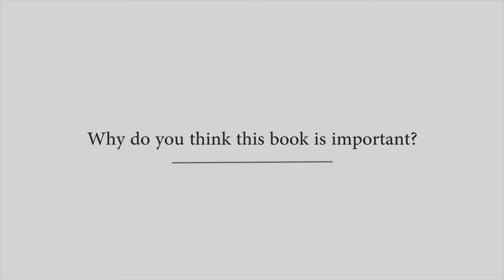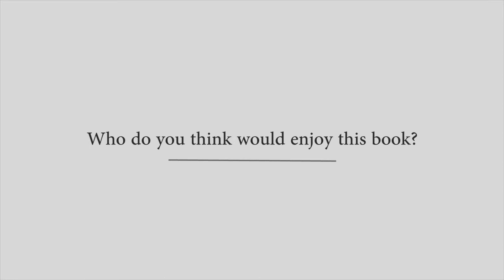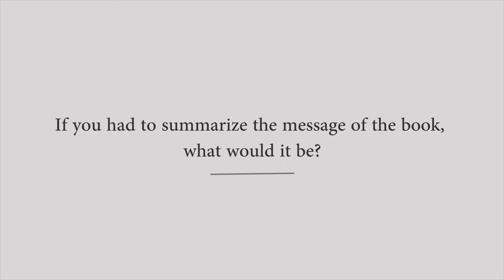Interview with James Patrick author of Essays on Modernity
Essays on Modernity by Dr. James Patrick, now available. I would hope that you might read the book and enjoy it and in that way participate in the community of ideas that it represents.

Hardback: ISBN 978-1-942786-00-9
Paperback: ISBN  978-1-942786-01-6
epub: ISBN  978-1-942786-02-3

Other Books by Dr. James Patrick:

1. Andrew of Bethsaida and the Johannine Circle: the Muratorian Tradition and the Gospel Text (2013)
2. A Beginning of Collegiate Education West of the Appalachians, 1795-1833: The Achievement of Dr. Charles Coffin of Greeneville College and East Tennessee College (2007)
3. The Magdalen Metaphysicals: Idealism and Orthodoxy at Oxford, 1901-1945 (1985)
4. Architecture in Tennessee, 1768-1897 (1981)

Hi, I’m James Patrick. I'm the author of this book, Essays on Modernity and the Permanent Things from Tradition.

Q: Why did you write these essays?

A: I wrote the essays in the book in order to share the ideas that were current in the college environment with a larger group of people who also were part of the college. A school is always rather like an iceberg. There is a tip that sticks up out of the water which is the tutors and the students, but then there is a larger underwater base, that is, those who make the school possible through their generosity, their prayers, and indeed their participation. Communities are always best when the entire pyramid of the iceberg shares not only in the abstract conviction that this is a good thing but in the ideas that constitute it. So I thought with writing these essays that what they would do would be to reach out to people for whom I have great regard who might enjoy sharing in something of the intellectual life of the community they supported.

Q: Why do you think this book is important?

A: I suppose every human being thinks his own thought has some importance, but I think these are important because one of the things that I may be able to do is bring to bear on some contemporary situations a kind of insight that comes from a deeper understanding of the philosophical and indeed Christian basis of our way of life and our intellect. One can always read political commentary. One can always read pious literature. I think that these may be a combination that brings to bear on questions that might indeed be important to we the living, something of that great heritage which is ours.

Q: Is there an essay which stands out to you as particularly important?

A: I’m not sure that there is one that stands out as particularly important. It was interesting when I read them that I enjoyed them all. I suppose it’s always true that people enjoy what they’ve written, or would that be the case? I wasn’t embarrassed by any of them. I think that one of the first ones is the one on hope and glory, which others have always particularly liked. I also like the essay about love, which is “Love: Changing the World,” which I think is important. I also like “Memory and Hope,” because I think memory is the one thing that can keep the world alive when everything else is going wrong.

Q: Who do you think would enjoy this book?

A: People would enjoy this book who like ideas and who are glad to be alive, because they are about the intersection, as I said earlier, of things that are true and the situations that we face. And in that way it has a kind of existential line in it and in that way it could hardly ever be called systematically philosophic but it brings a lot of philosophic and theological ideas to bear.

Q: If you had to summarize the message of the book, what would it be?

A: The message of the book would be to pay attention to your inheritance from the classical and particularly the Christian intellectual past and use those resources to make your life better today.